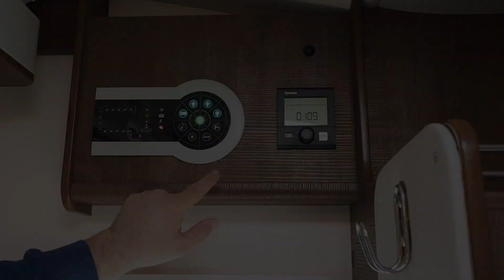XGO 99P PLUS (4 locuri)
MOTOR FIAT DUCATO
Capacitate cilindrica 2300cc
 Putere Motor 120 CP
DIMENSIUNI SI GREUTATE
Latime totala exterior/interior (cm) – 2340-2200
Inaltime totala exterior/interior (cm) – 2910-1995
Grosime podea, pereti laterali si pereti acoperis (cm) – 44-30-30
Numar locuri – 4
Greutate permisa (kg) – 3500
PATURI
Dimensiune pat de 2 persoane living – 1050×2200
Dimensiune pat  living lift- 1220×2000
Dimensiune pat 2 persoane spate – 800×1940-800×1995
DOTARI TEHNICE
Dimensiune usa depozitare latime/inaltime (mm) – 750×700
Rezervor apa uzata – 100 l
Rezervor WC – 17 l
Tip incalzire – TRUMA gaz
Incalzire apa – TRUMA gaz
Spatiu rezervoare GPL (2)
Aragaz -3 ochiuri
Lumina intrare – da
Rezervor apa curata – 20+60l
Capacitate frigider  standard – 97l
Dotari obligatorii
Pachet aer conditionat + cruise control
Design package =  contine: plasa tantari, grila radiator si faruri negre, antena in oglinda, pregatire radio si difuzoare, huse scaune, spoiler alb, lumini de rulare pe timp de zi, protectie usa
Tapiterie stofa detasabil/imitatie piele = portocaliu, gri nisip, gri, maro